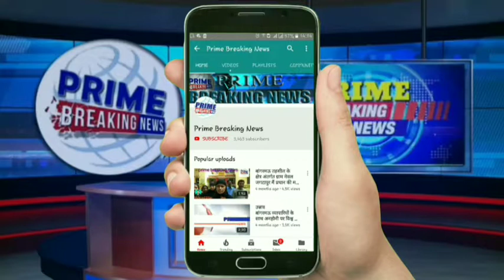पिता ने मासूम बच्चे की गला दबाकर जान लेने की कोशिश की